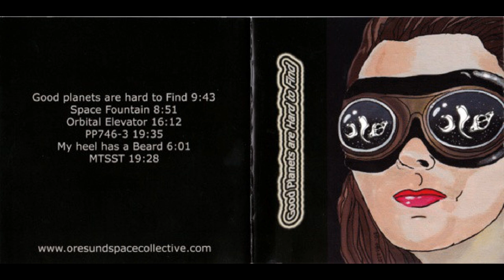Øresund Space Collective ‎– Good Planets Are Hard To Find(Full Album)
Øresund Space Collective ‎– Good Planets Are Hard To Find

1. Good Planets Are Hard To Find (9:43)
2. Space Fountain (8:51)
3. Orbital Elevator (16:12)
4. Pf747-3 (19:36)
5. My Heel Has A Beard (6:01)
6. MTSST (19:28)

Total Time: 79:51
Line-up / Musicians

- Tobbe Wulff / guitar, effects
- Scott Heller / Nord Lead & Octave synths
- KG West / Hammond, guitar, sitar
- Mogens Pedersen / Hammond, synths
- Jocke Jönsson / bass
- Thomas Carstensen / bass
- PIB / drums
- Luz / congas, bongos, percussion

With:
- Steve Hayes / synth (3)
Releases information

Artwork: Dennis Jacobsson

CD Transubstans Records ‎- Transubstans 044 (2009, Sweden)